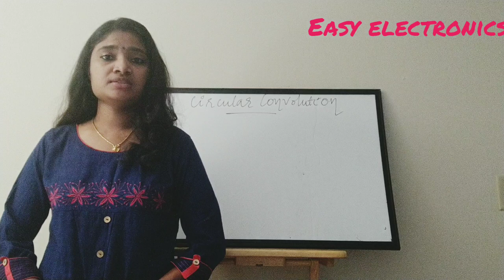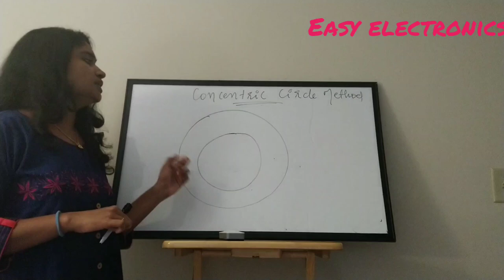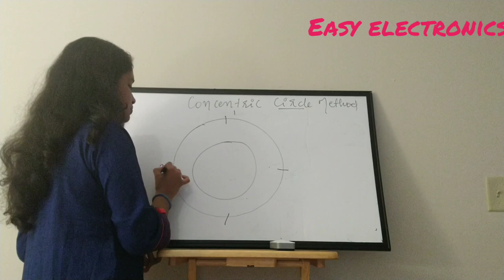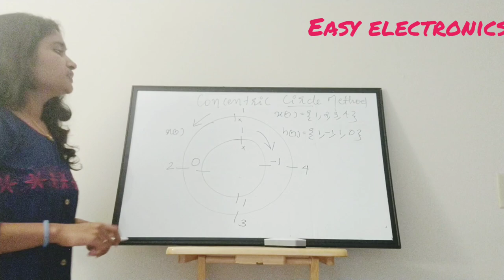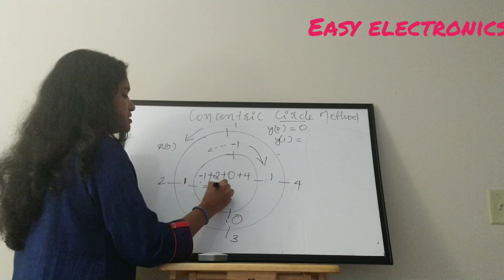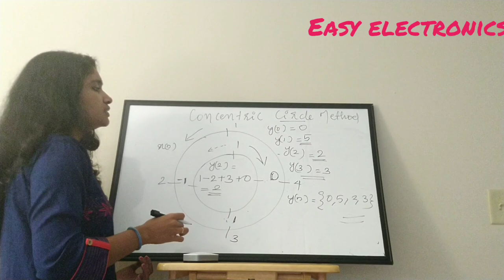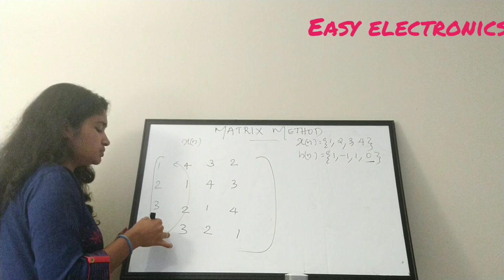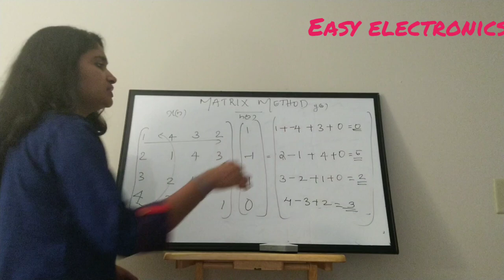Circular Convolution Simple Explanation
Circular Convolution is discussed in this video. The condition needed for performing circular convolution is that the length of the two sequences must be same. If the lengths are not equal then zero padding is done.

Let the length of the first sequence be L and let the length of second sequence be M.

If L greater than M
 Add L- M zeros to second sequence